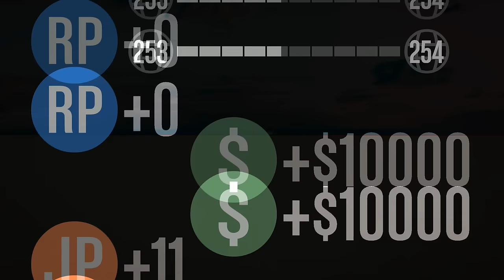GTA V - MODO RABO QUENTE! A GANG REUNIDA na ZOEIRA ft Gelli Clash, DidiGPX e Novak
Voltando com o GTA V show pra vocês com o modo Rabo Quente muito divertido!

Rafa Ferraz

adauto_moveideia